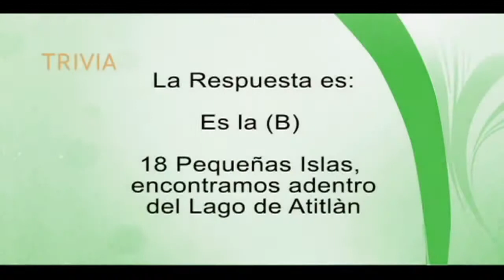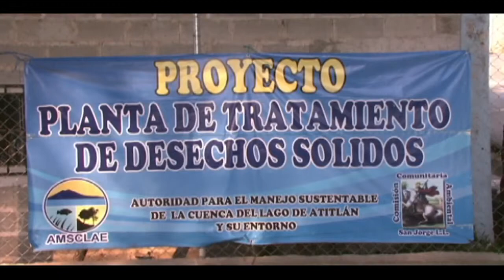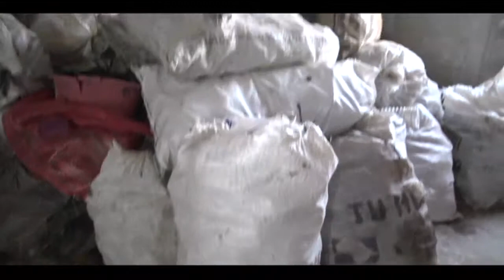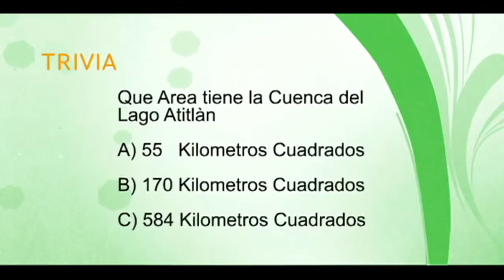YO SOY ATITLAN III, Los Secretos Mejor Guardados 3/4